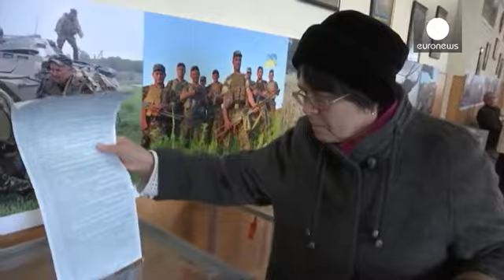انتخابات محلی اوکراین؛ آزمونی برای کی یف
اوکراینی ها امروز یکشنبه ۲۵ اکتبر، یک سال پس از جنبشی که به سرنگونی و فرار ویکتور یانوکوویچ، رئیس جمهوری هوادار روسیه منجر شد، در انتخابات محلی به پای صندوق های رای رفته اند.

در این انتخابات که در آن ۱۳۵ حزب سیاسی کوچک و بزرگ رقابت می کنند ۱۰ هزار شهردار و ۱۶۰ هزار اعضای شوراهای شهرها و روستاها انتخاب می شوند.

انتخابات در شبه جزیره کریمۀ اوکراین که روسیه آن را به خاک خود ضمیمه کرده است، همچنین در مناطق لوهانسک و دونتسک در شرق این کشور که تحت کنترل جدایی طلبان هوادار روسیه هستند و نیز در دو شهر…